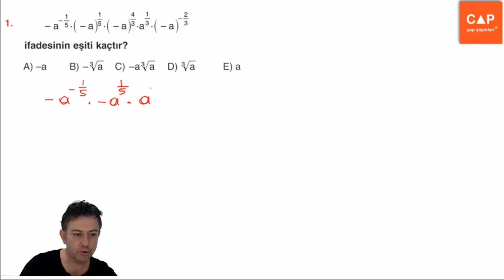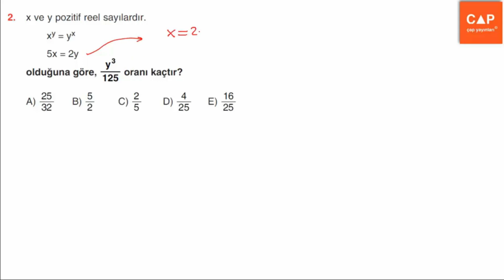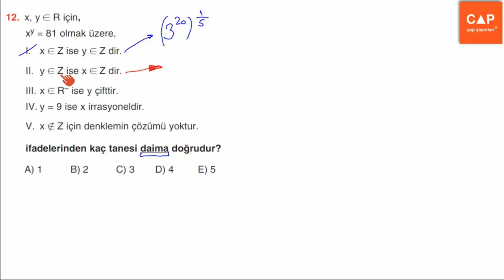Çap Yayınları Sayılar Konu Anlatımlı Soru Çözümleri - (Sayfa 250) Profesyonel Testleri 1